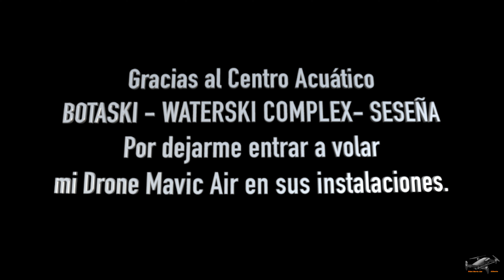Centro Acuático BOTASKI - Waterski Complex - Seseña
La localidad toledana de Seseña, situada en mitad de la Península, en una zona insospechada para la práctica de deportes acuáticos por su climatología, alberga uno de los centros de esquí náutico más importantes del mundo, escenario de múltiples campeonatos internacionales.

El centro está conformado por dos lagos artificiales de grandes dimensiones que rompen el habitual paisaje de secarral de La Sagra en Toledo y lo convierten en un lugar ideal para practicar esquí acuático.

«La gente alucina, nosotros esquiamos casi todo el año y cuando dices me voy a esquiar a Seseña, la gente lo primero que dice es que ahí no hay nieve, no hay montaña, y tienes que especificar que no, que es esquí acuático», relata Cristina Medem, quien junto a su marido, Ricardo Botas, dirigen el centro de esquí acuático de Seseña.

Cristina, que ha sido veinticinco veces campeona de España, y Ricardo, elegido mejor piloto de esquí náutico del mundo en 2006, compraron el terreno en 2001 y durante tres años lo prepararon para convertirlo en «la capital del esquí acuático».

Ricardo se enorgullece de lo conseguido, tras recordar el esfuerzo que le ha costado ver hecho realidad este sueño, y eleva el centro a la máxima categoría: «somos la capital del esquí acuático, no solo de España sino de más allá, estamos entre los cuatro o cinco mejores del mundo».

El centro de esquí acuático de Seseña -situado a diez minutos de Aranjuez y a media hora de Toledo y del sur de Madrid- ha acogido hasta el momento cinco campeonatos de España, un mundial y tres europeos, el último este mes de septiembre.

Además, tienen previsto celebrar el próximo año otro campeonato europeo y están empeñados en hacerse con la organización del campeonato de Europa de discapacitados.

Sin embargo, el esquí acuático, deporte no olímpico pese a los esfuerzos de sus seguidores, sigue siendo un gran desconocido para la población española en general y, precisamente, «llegar al máximo posible de gente» es uno de los retos que se plantea el centro de Seseña, explica Cristina.

Cristina reconoce que uno de los impedimentos para practicar este deporte es su precio, pues la embarcación necesita gasolina, lo que encarece el coste del esquí acuático, y en los últimos años son casi más los esquiadores extranjeros que los nacionales los que se acercan hasta Seseña para entrenar.

«Si tu dices Sesena, sin la eñe, nos conocen absolutamente en todo el mundo porque se ha convertido en un centro de los mejores del mundo por el clima, por las instalaciones y por los profesionales que trabajan aquí. Y estamos en Seseña, en Castilla-La Mancha, en mitad de la nada», afirma Cristina.

En cualquier caso, señala que alguien interesado en este deporte puede iniciarse en él por 35 euros, lo que incluye -añade- «irte de aquí esquiando».

Sandra y Nadine Botas, hijas de Cristina y Ricardo, cuentan en su trayectoria con diversos títulos conseguidos en el esquí acuático y recuerdan que comenzaron en la práctica de este deporte siendo muy niñas.

«Me tiraron al agua con tres años, un poco obligada, y luego te empieza a gustar y como tus padres tienen una escuela, esquias y esquias y a base de tesón llegas a donde estás», explica Nadine, campeona de España absoluta, al igual que su hermana.

Nadie explica que para llegar a ser profesional del esquí acuático es necesario «esquiar casi a diario un par de veces al día», además de ejercitarse en un gimnasio.

Para la familia, el esquí acuático es, en definitiva, algo más que un cúmulo de títulos, es una forma de vida, de -tal y como resume Cristina- «deslizarse sobre el agua, como el esquí sobre nieve fundida, pero con sensaciones incluso mejores».